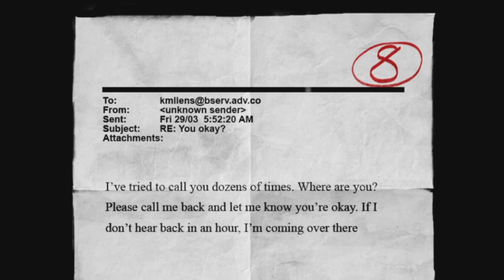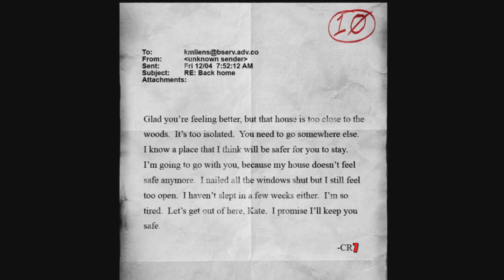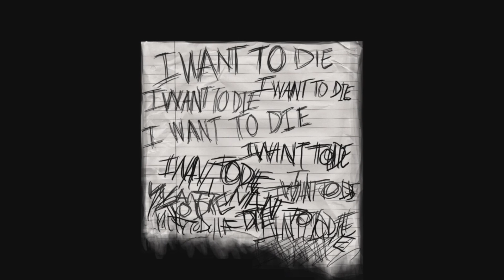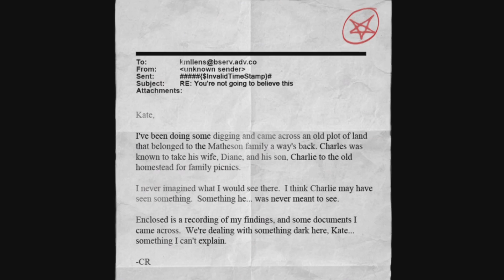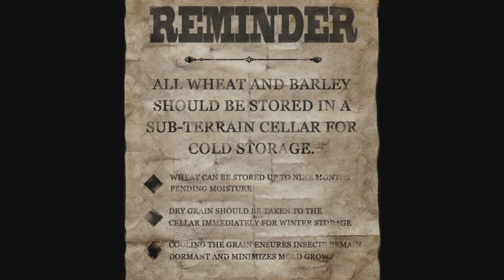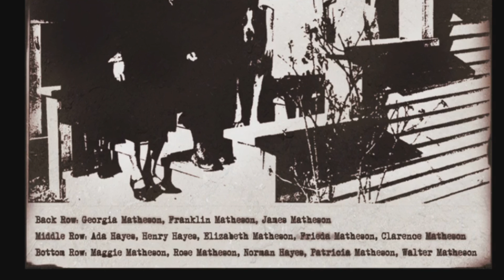WHO THE FREAK IS THAT!? | Slender: The Arrival Part 4